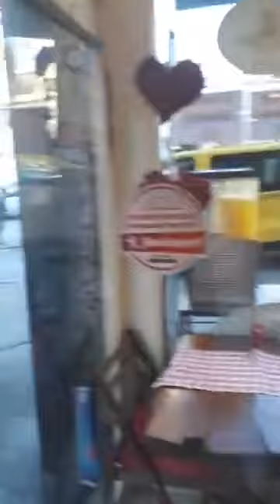Diojen cafede de ünlü gurmeler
Sinop mantısı görünceye çıktı